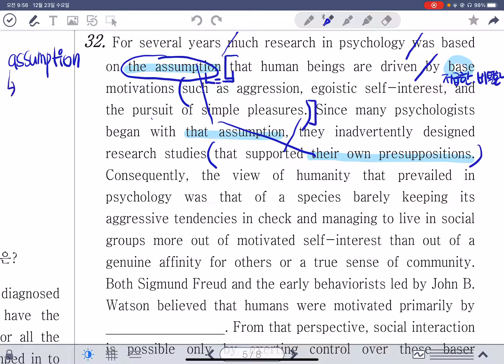43. 2018년 고2 11월 32번